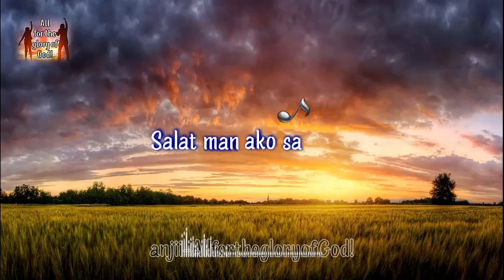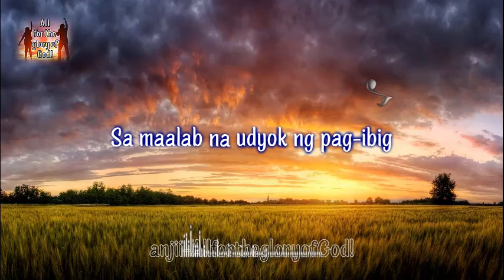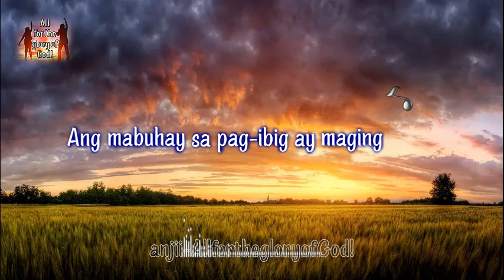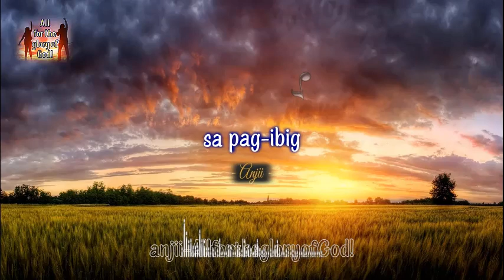Ang Mabuhay Sa Pag-ibig (minus one) Mary Rose Sillorequez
Lucas 6:35
Sa halip, mahalin ninyo ang inyong mga kaaway
at gumawa kayo ng mabuti sa kanila.
Magpahiram kayo na hindi umaasa
ng anumang kabayaran. Sa gayon,
malaking gantimpala ang tatamuhin ninyo,
at kayo'y magiging mga anak ng Kataas-taasang Diyos.
Sapagkat Siya'y mabuti kahit sa masasama
at sa mga hindi marunong magpasalamat.